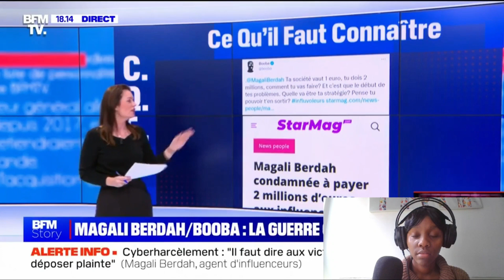Cyberharcèlement: BOOBA la goûte d'eau de trop contre les influenceurs PARTIE1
Cyberharcèlement est-il vraiment un fléau en 2023?
Hello à tous et à toutes. Dans cette vidéo nous évoquons comment le cyberharcèlement peut être un grand maux de nos jours à l'ère du digitale

Suivez la vidéo jusqu'au bout pour en savoir plus sur le sujet.

Chapitres
00:00  Introduction
02:45  Les réseaux sociaux contribuent ils ?
04:00  Booba en guerre contre les influenceurs
18:20     Conclusion

 Bon visionnage

🔔 Activez la petite cloche, pour être informé en temps réel de la mise en ligne de nos nouvelles vidéos.

N'hésite pas à voir la précédente vidéo concernant comment l'intelligence artificielle marquera la fin des métiers